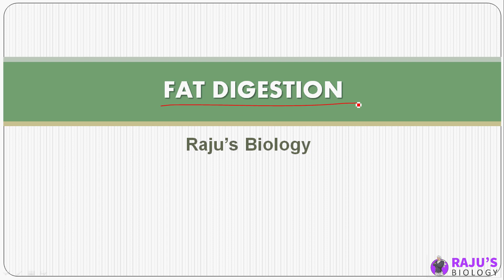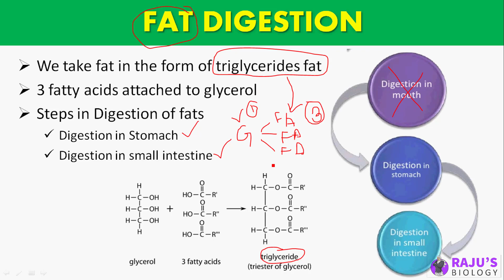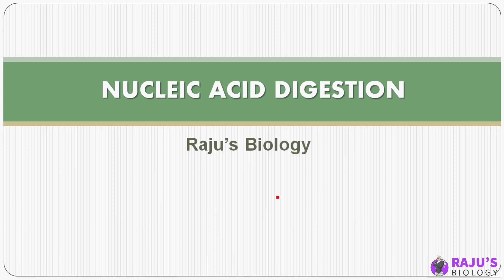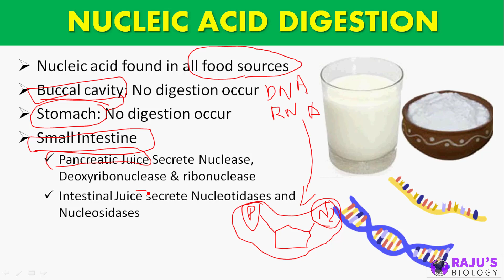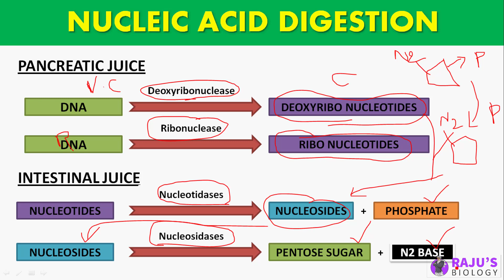Fat & Nucleic acid Digestion | Digestion & adsorption in Tamil (17)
Dear Students & Friends! In this Video series I'm going to teach you Digestion and Adsorption in Tamil. Watch to Learn Fat & Nucleic acid Digestion in Tamil.

0:14 Fat digestion Introduction
2:32 Fat digestion in Stomach
3:15 Fat digestion in Small intestine
7:20 Nucleic acid digestion

human physiology Free Study Materials & Full Course

ᴡʜᴇʀᴇ ᴇʟsᴇ ʏᴏᴜ ᴄᴀɴ ғɪɴᴅ ᴍᴇ